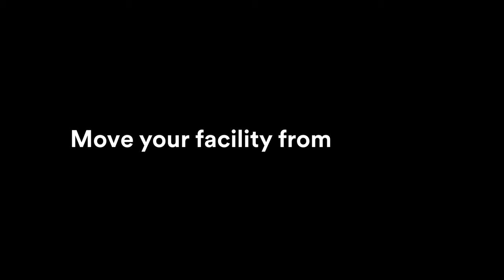3M - Window Film Phoenix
Experience the benefits of 3M window film for your Phoenix home or business. Call Window Film Phoenix today!